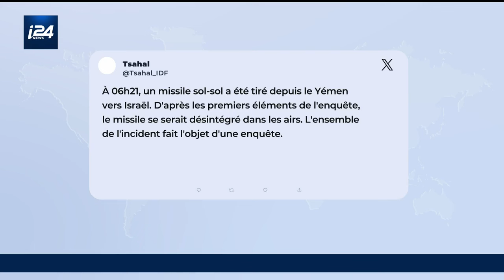Un missile balistique supersonique a été tiré depuis le Yémen sur Israël ce dimanche matin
Un missile balistique supersonique tiré depuis le Yémen sur Israël ce dimanche matin : "Le début de la vengeance pour les houthis"